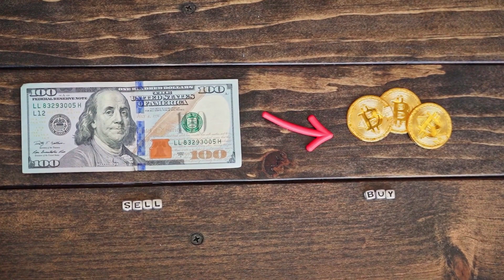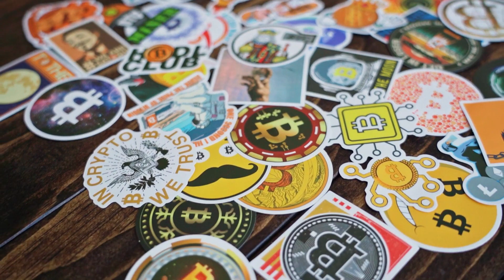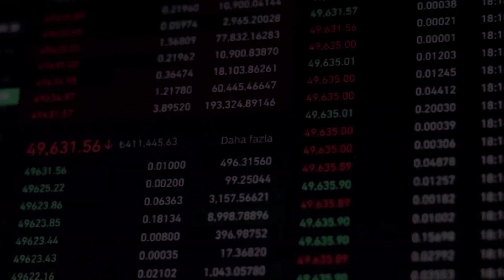MARK Zuckerberg: FIL WILL X9500% IN THIS DATE - Filecoin Network PRICE ANALYSIS & 2023-2030